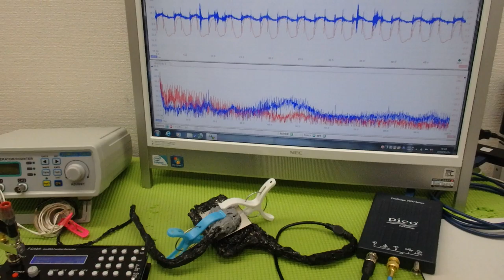メガヘルツの超音波発振による、新しい振動評価技術 ultrasonic-labo